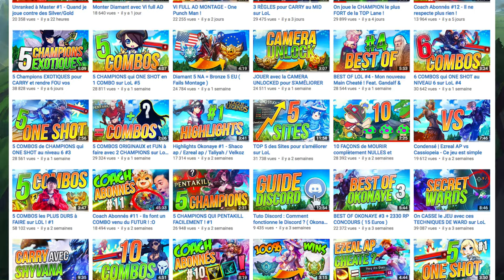5 CHAMPIONS qui ONE SHOT en 1 COMBO sur LoL #6